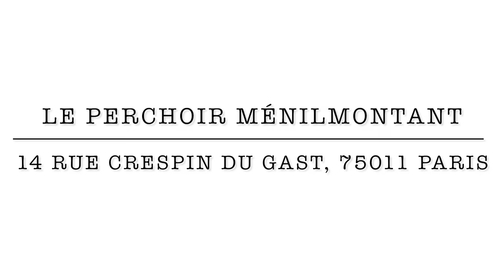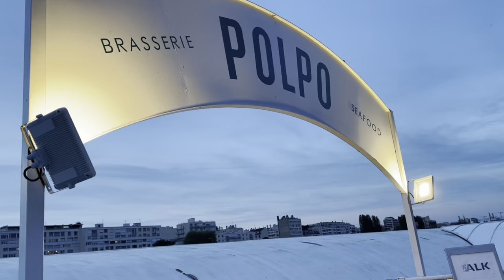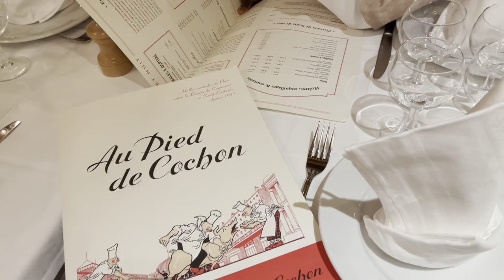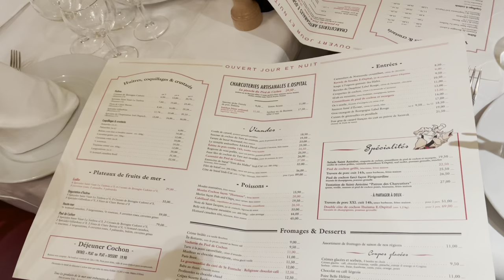Une journée avec moi à Paris vlog☀️| Le Perchoir, Au pied de cochon, visites, friend (daywithme)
Salut ma biche aujourd’hui je t’emmène avec moi pour une petite journée ensoleillée à Paris🤍

*LIENS*

ADRESSES 📍

- Le Perchoir ménilmontant : 14 rue Crespin du Gast 75011 Paris
- Au pied de cochon : 6 Rue Coquillière, 75001 Paris

➜La Musique Libre de droits, Arc North-My Love (ft. Jonört)
➜La Musique Libre de droits, Dj Quads-spring feelings